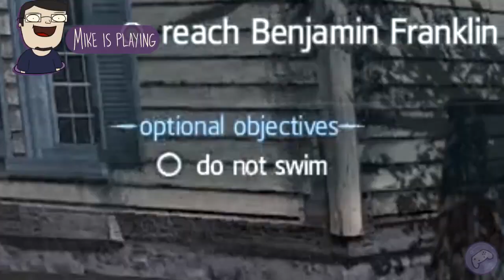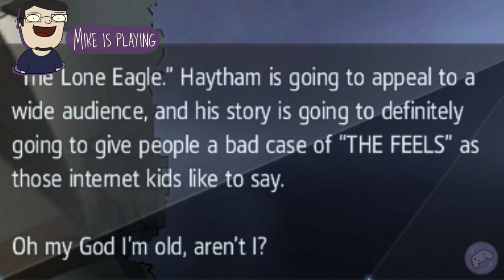Assassin's Creed Rogue (Part 2/3) - Controller Rollers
Shay meets the love of his life and we learn about sweet may-mays.

Players: Mike, Jessi